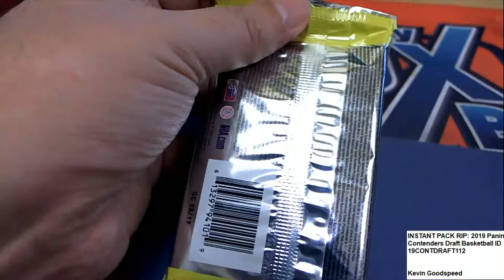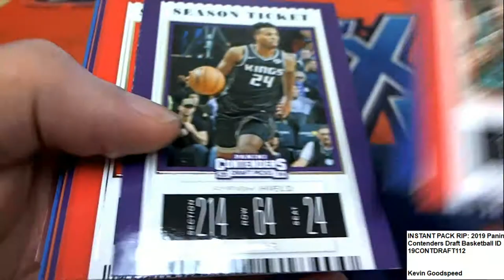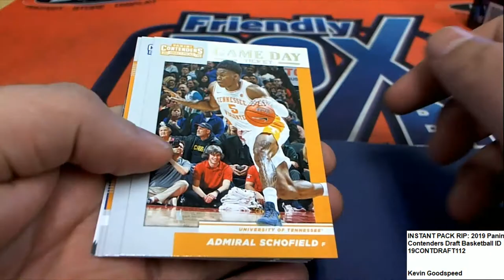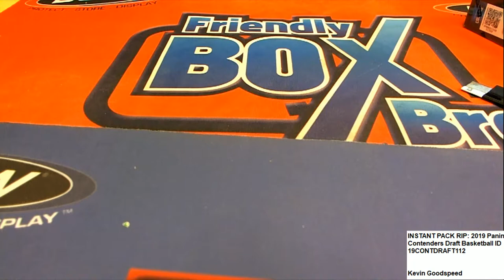2019 Panini Contenders Draft Basketball Pack Rip ID 19CONTDRAFT112